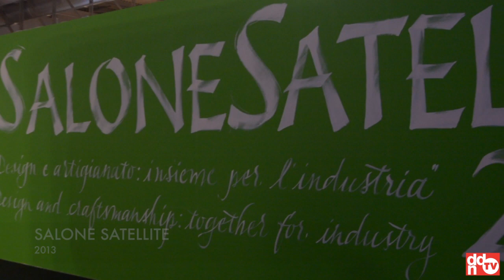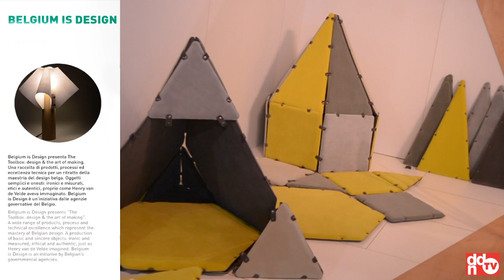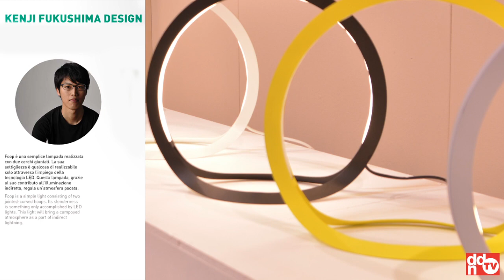Salone Satellite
Salone Satellite 2013 - Salone del Mobile Milano